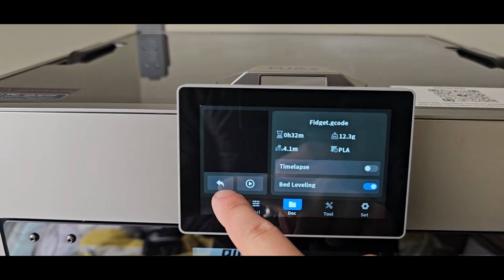This 3D Printer Just Changed EVERYTHING (2025 will be wild!)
From affordable home printers to revolutionary industrial applications, 2024 has been a landmark year for 3D printing. Join me as I explore how far we've come and where this technology is heading. We'll look at breakthrough materials, AI integration, and the upcoming innovations that will shape the future of manufacturing.
In this video, we'll cover:

The democratization of 3D printing technology
Latest advances in metal and multi-material printing
Bioprinting breakthroughs
Future predictions for 2025 and beyond